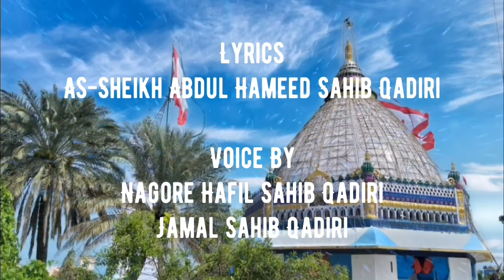Kadhire ganje savayi Hazrathe Sahul Hameed-காதிரே கஞ்ஜசவாயி ஹஜ்ரதே ஷாஹுல் ஹமீது..